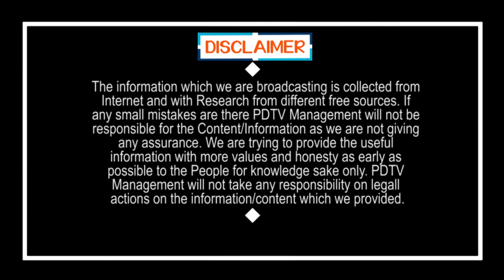Common Man Speech | Boost For CM Jagan Ruling | Public Talk | Chandrababu | PDTV News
CM Jagan | Chandrababu | Govt Schemes | AP Public Talk | PDTV News